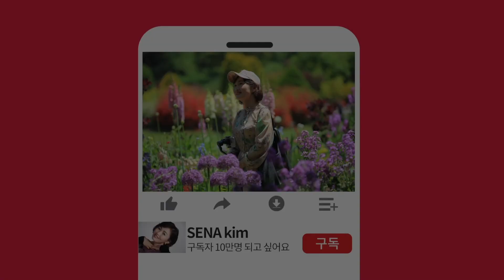모든치과질환의 원인 치약/치주질환/구취유발/ 죽염 양치하면 치주질환 없어진다/죽염(소금)양치하고 치과 가지말자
안녕하세요. 세나킴 입니다.

오늘은 치약에 관한 영상을 올립니다.